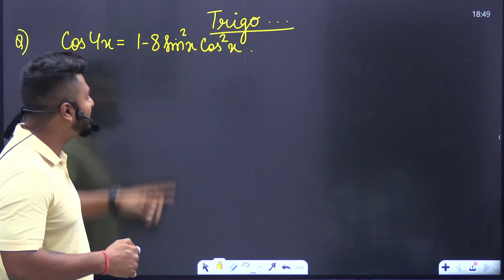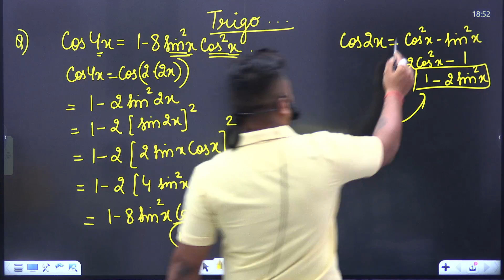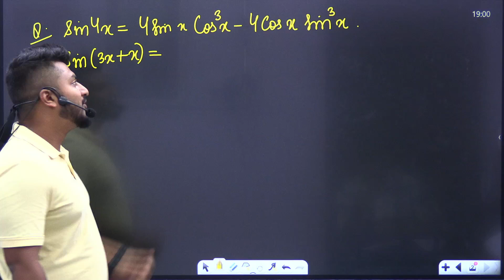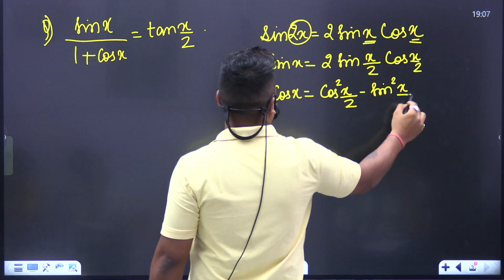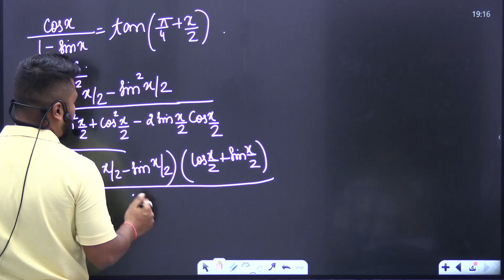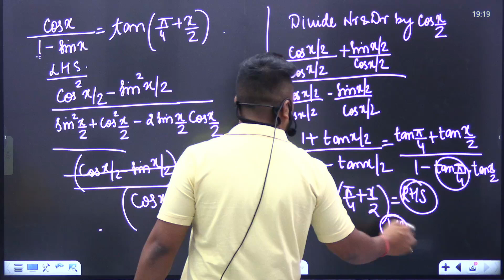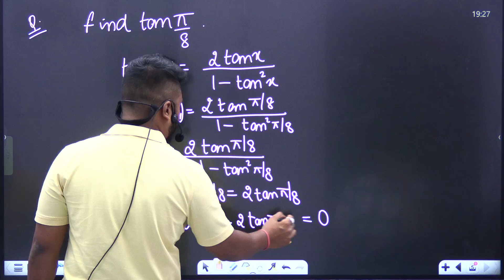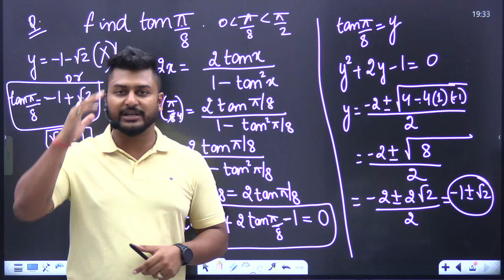Half Angle Formulas | Trigonometry | ISC Class 11 | Mathematics | Yash Maheshwari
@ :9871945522